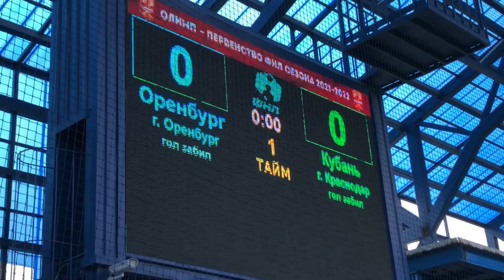Оренбург-Кубань. Команды приехали на стадион